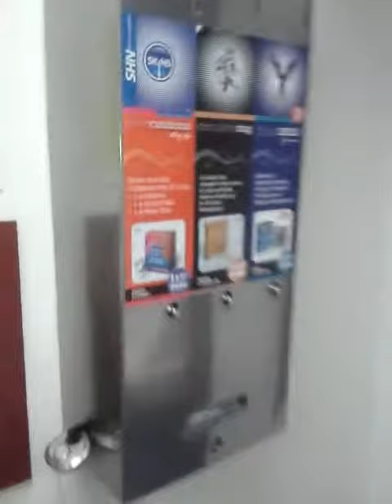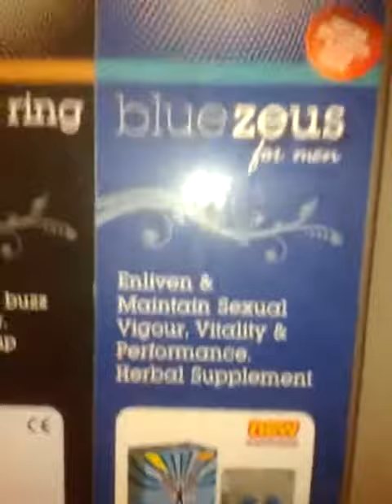Viagra in tescos toilets :D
Haha lol wat u see in toilets these days